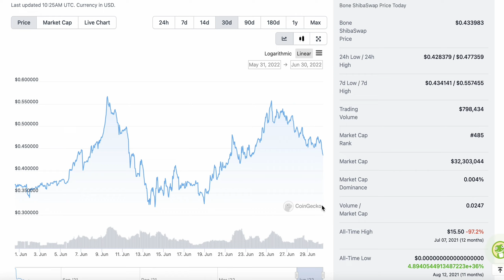WE HAVE ANOTHER OPPORTUNITY TO BUY BONE SHIBASWAP!!! URGENT INVESTMENT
ShibaSwap is a decentralized crypto exchange (DEX) that allows you to trade on a peer-to-peer basis. This means you can swap tokens directly on ShibaSwap without the need for a counterparty.

BONE has a fairly limited maximum supply of 250 million, of which fewer than seven million are in circulation. As the token is valued at $0.84, BONE's market cap is only $5.8m, making it not even in the top 1,000 cryptocurrencies by market cap.